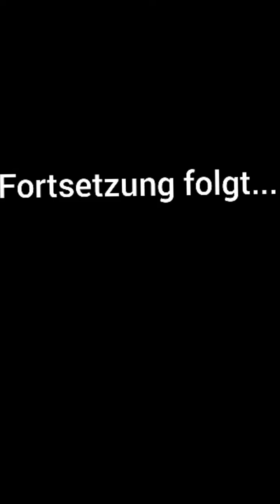GAME MASTER IST ZURÜCK aber ER IST BÖSE und GREIFT AN!!